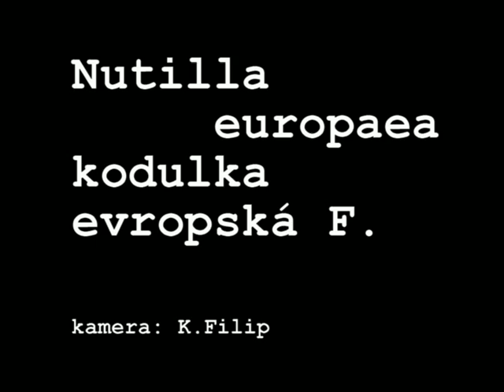Nutilla europaea kodulka evropská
Kodulky jsou takové čmeláčí kukačky. Samičky nemají křídla a podvrhují svá vajíčka do jejich hnízd. V případě zájmu lze shlédnout ještě můj videoklip s kodulkou horskou, která je mnohem vzácnější.
Zaznamenán byl okřídlený sameček na Jestřebských slatinách.